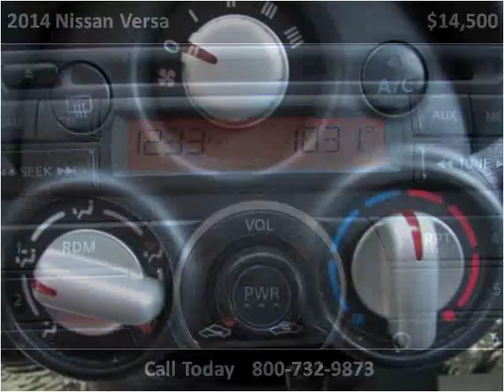2014 Nissan Versa Used Cars Roselle IL